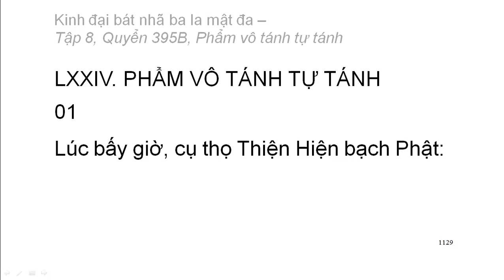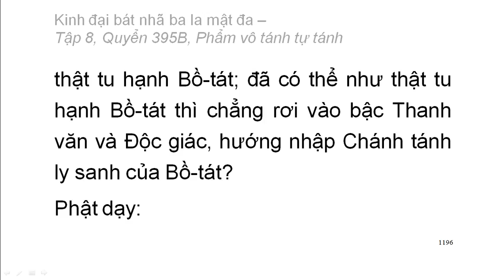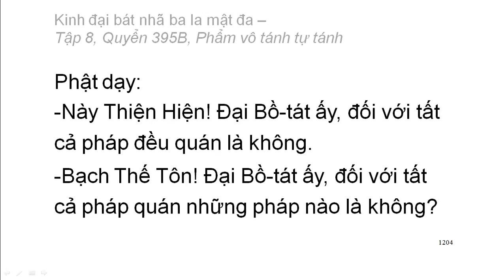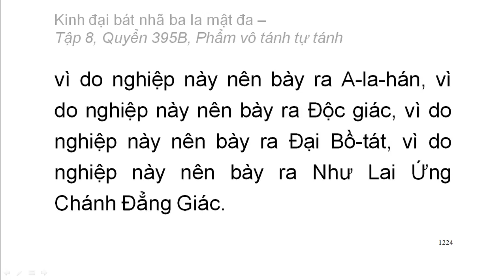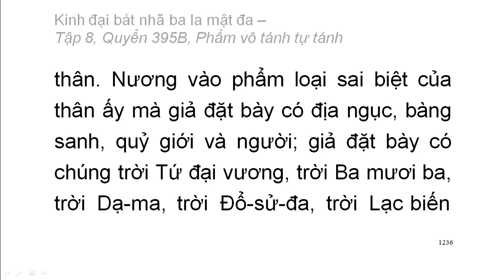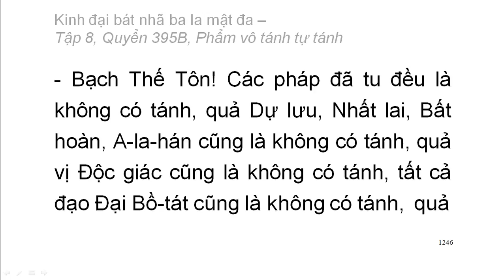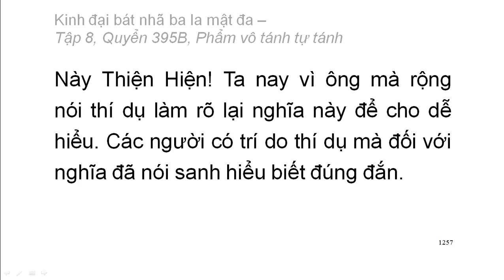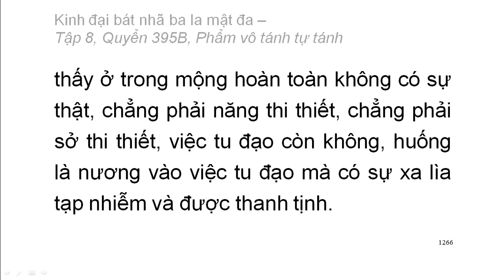600 quyển Kinh Đại Bát Nhã Ba La Mật Đa: Quyển .../600 (tiếp) (đọc lần 2)